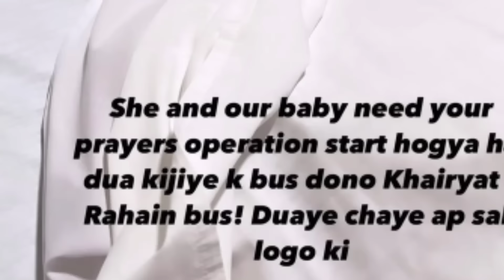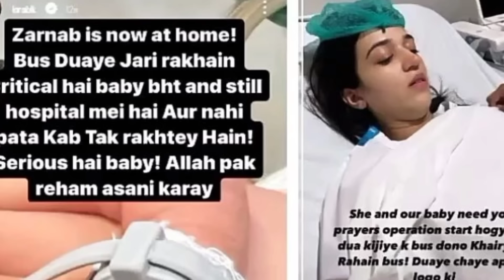Zarnab Fatima Crying After Doctors Didn't Allowed Her to Meet With Baby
makeupDisclaimer: Anousahy Rania is the YouTube channel that provides the latest and breaking news without hurting sentiments of any religion, community cast or any individual person at one click.  Giving everyone the news from entertainment, sports, politics, since and technology, business and world news.

1)This video has no negative impact on the original works (It would actually be positive for them)
2)This video is also for teaching purposes
Pakistani wedding